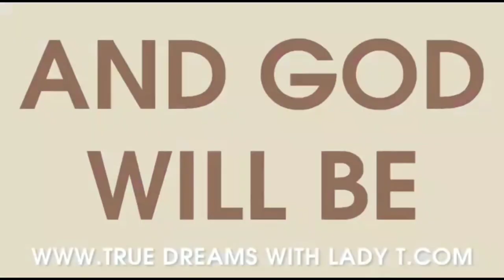popular Nollywood actor, Femi Branch blast the Nigerian church at Prophet TB Joshua burial